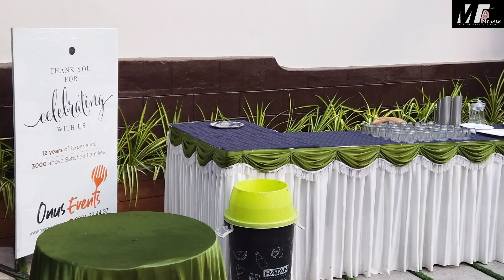ഇത്രയും മാറ്റം വരുമോ 😱/Home tour/Home Renovation/Remake of 45 years Home/Function/@J2Diaries